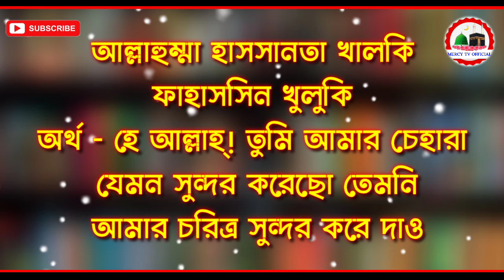চেহারা সুন্দর করার দোয়া | Forsa Howar Dua | চেহারা সুন্দর করার কোরআনি আমল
About this video tag -
রং ফর্সা করার উপায়, কি লাগালে ফর্সা হয়, ফর্সা হওয়ার লোশনের নাম, ফর্সা হবার লোশন, লেবু দিয়ে ফর্সা হওয়ার উপায়, লেবু দিয়ে ফর্সা, কালো শরীর ফর্সা করার উপায়, শিশুদের ফর্সা করার উপায়, শরীর কিভাবে ফর্সা হয়, ছেলেদের শরীর ফর্সা করার উপায়, ফর্সা হওয়ার সহজ উপায়, ফর্সা হওয়ার সবচেয়ে সহজ উপায়, 7 দিনে ফর্সা হওয়ার উপায়, মুখের দাগ তোলা, মুখের দাগ তোলার ক্রিম, মুখের দাগ দূর করার ঘরোয়া উপায়, মুখের দাগ দূর করার ক্রিম, মুখের দাগ কমানোর উপায়, মুখের দাগ তোলার উপায়, আলু দিয়ে মুখের দাগ, মুখের কালো দাগ তোলার, মুখের দাগ উঠানোর ক্রিম, মুখের দাগ উঠার উপায়, মুখের দাগ ও গর্ত দূর করার উপায়, মুখের দাগ ও ব্রণ দূর করার উপায়, মুখের দাগ ওঠানোর উপায়, মুখের কালো দাগ ওঠানোর উপায়, মুখের দাগ ক্রিম, মুখের দাগ কিভাবে দূর করব, মুখের দাগ কিভাবে দূর করা যায়, মুখের কালো দাগ দূর করার উপায় ছেলেদের, কি খেলে মুখের দাগ দূর হয়, মুখের দাগ তোলার সহজ উপায়, মুখের ব্রণের দাগ তোলার উপায়, মুখের দাগ কিভাবে তোলা যায়, মুখের দাগ দূর, কিভাবে মুখের দাগ দূর করব, মুখের কালো দাগ যাওয়ার উপায়,